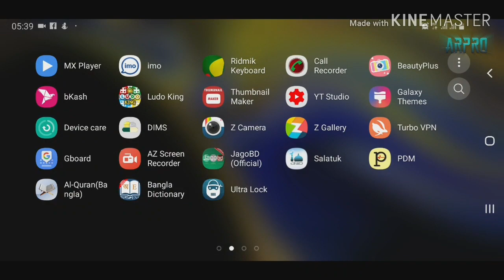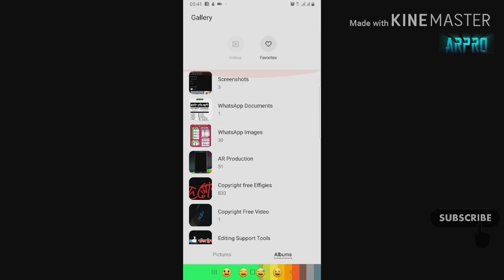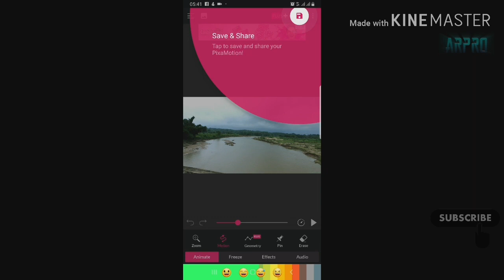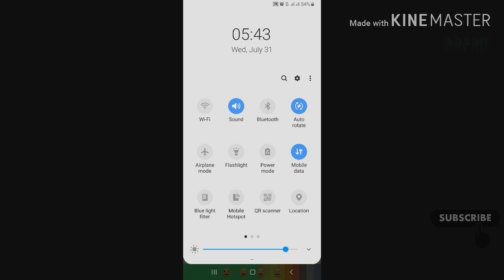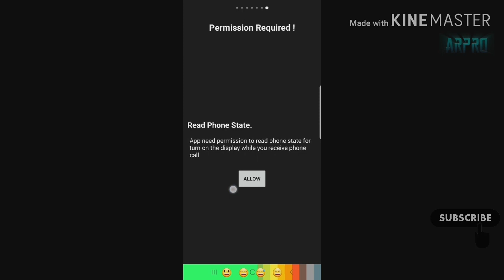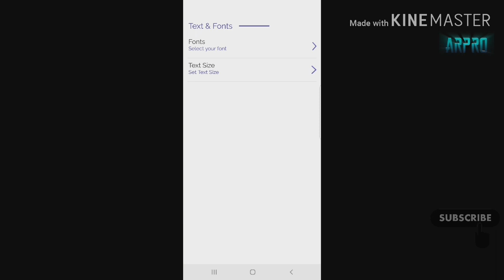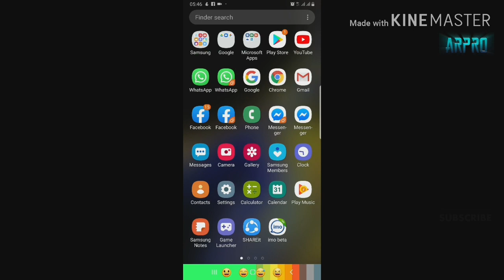জুলাই 2019 এর সেরা 5 টি সফটওয়্যার || Top 5 Android apps for July 2019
আসসালামুআলাইকুম বন্ধুরা আজকের ভিডিওতে আপনাদের জন্য নিয়ে আসলাম আপনার স্মার্ট ফোন টাকে আরও একটু স্মার্ট করতে পাঁচটি অ্যান্ড্রয়েড অ্যাপ্লিকেশন টপ আপডেট জুলাই 2019